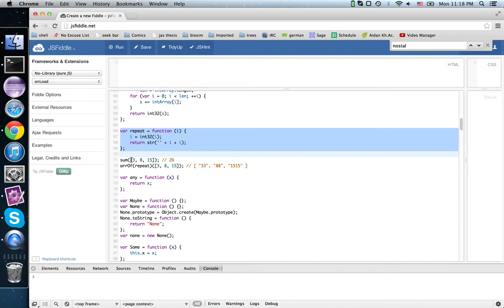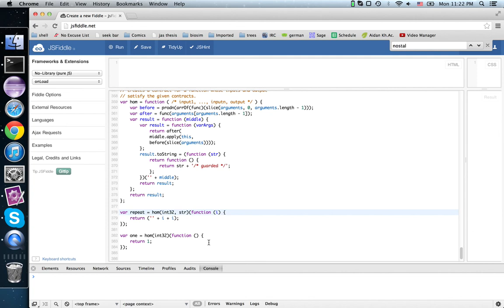Category theory for JavaScript programmers #12: the hom functor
P.S. I neglected to mention that "hom" stands for "homomorphism".  In Scala, it's the same thing as the =› arrow in types, while in Haskell it's the same as the -› arrow in types.